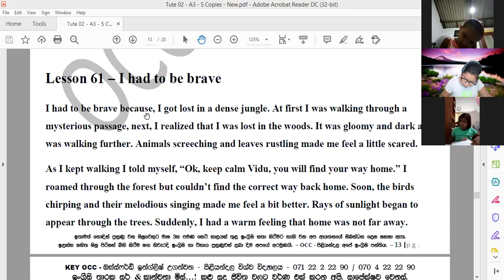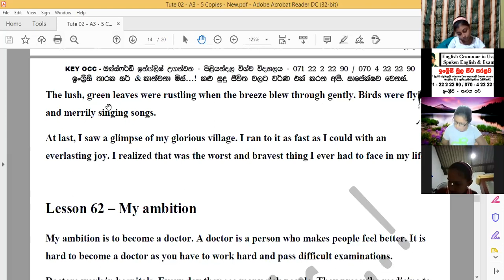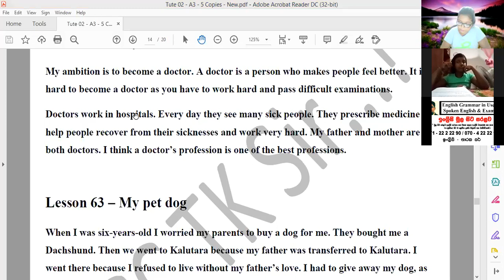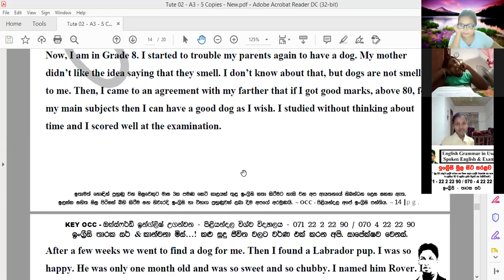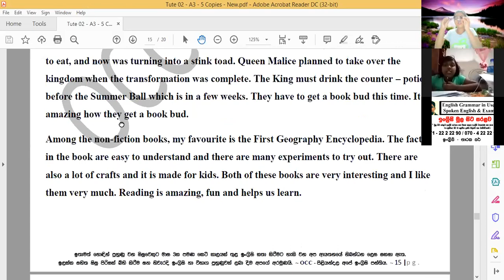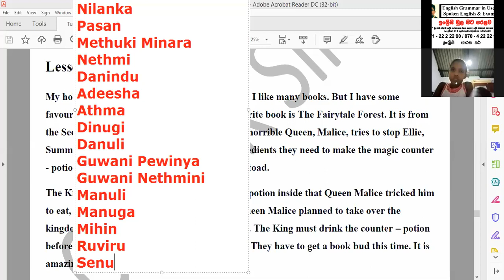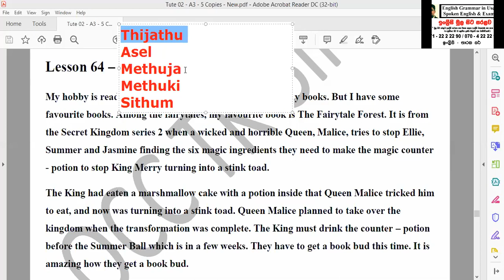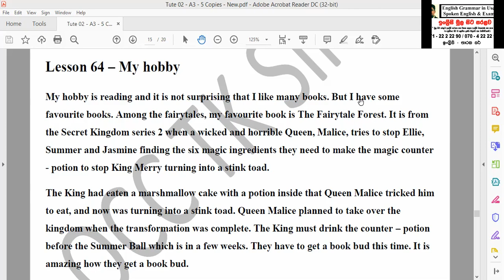Junior Spoken - Theory & Practical (13-3-2021)